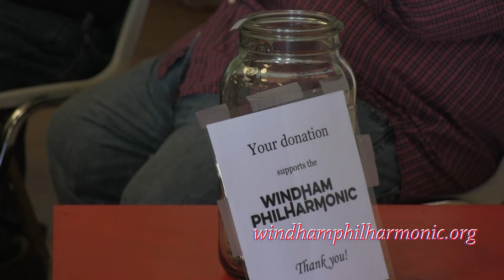Couch Potatoe Productions: Windham Philharmonic Independence Day 2023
The Windham Philharmonic plays their annual July 4th Celebration concert, hosted by the Winston Prouty Center.